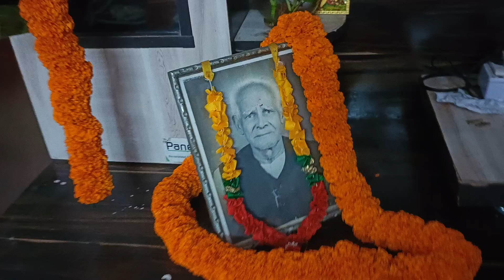BHU ke doctor Baba Ji 🙏🙏♥️🪔🪔